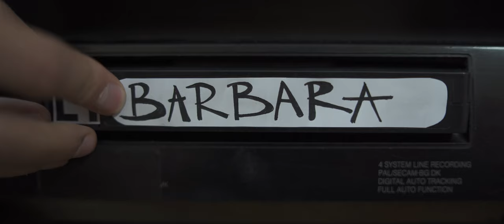Lui Lack, tú no tienes la culpa (2020) | Official Trailer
LuiLack | SYNOPSIS | A man stuck in time of his greatest trauma grew up suppressing it in order to avoid being judged; thinking that it was all his fault. Years of working as a psychotherapist would help him solve a rebus with some help from his clients.

A short film about sexual abuse.

This project is supported by EMBASSY OF
THE KINGDOM OF SPAIN IN BELGRADE, SERBIA

Stefan M. Mladenovic

CO-WRITTEN BY
Rocío Cortizo

CAST
Stefan M. Mladenovic
Rocío Cortizo

PRODUCED BY
ARTISTA DE LA FE FILMS

Miroslav Mitic

MAKE-UP
Dunja Ciric

MORA